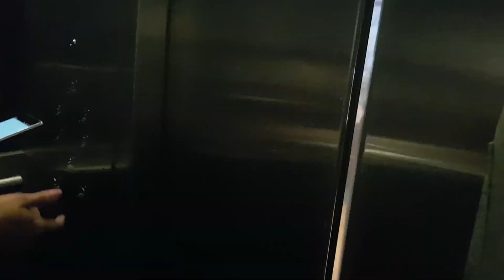BBC Radio London Interview!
I made an appearance on Eddie Nestor's drive-time show on BBC Radio London to talk about the Vlogstar Challenge alongside Alex Loveday-Davies (project coordinator for the Vlogstar Challenge at Media Trust) and Raquel Taylor (one of the 15 Grand-Finalists of the Vlogstar Challenge)! It was sick ;)